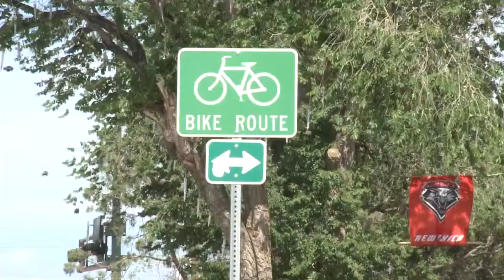Albuquerque bike path meeting set for Wednesday night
A meeting for bicycle enthusiasts in the Albuquerque area is set for Wednesday night to take place at Jerry Cline Park near Louisiana and Constitution.